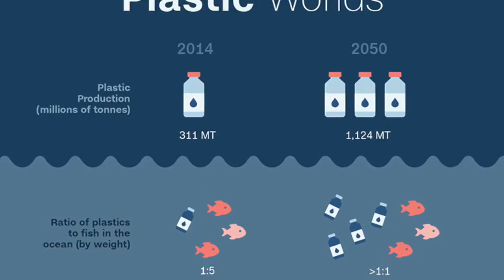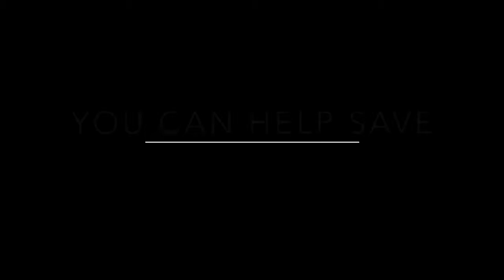FILM MITCHELL MAZZA 1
Plastic Pollution
Miss Bowman